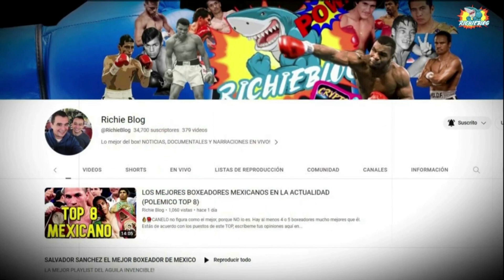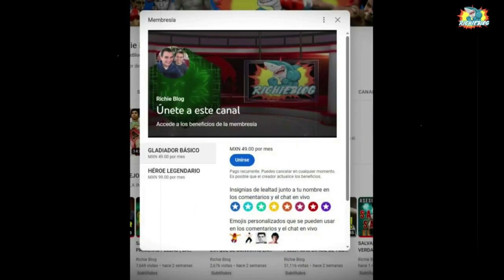El PAYASO 🤡 BOXEADOR que se ganó el RESPETO del mundo 🌍 ( maromero PAEZ VS GROVE)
🥊ERA CONSIDERADO UN PAYASO DE CIRCO HASTA EL DIA QUE TIRO 3 VECES AL CAMPEON DEL MUNDO EL NORTEAMERICANO CALVIN GROVE OBTENIENDO ASI EL CINTURON DE CAMPEON MUNDIAL! ¡Larga vida al chulo maro mero Páez! ¡VIVA MEXICO!
🥊JESSE BAM RODRIGUEZ SE RECUPERA DE LA FRACTURA DE MANDIBULA ( GERVONTA DAVIS VS RYAN UN CIRCO)